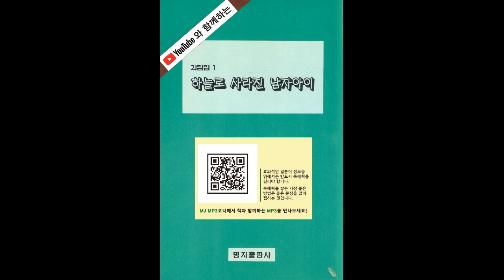다시 살아난 갓난 아이(生きかえった赤ん坊)